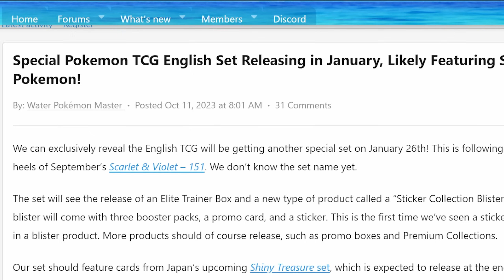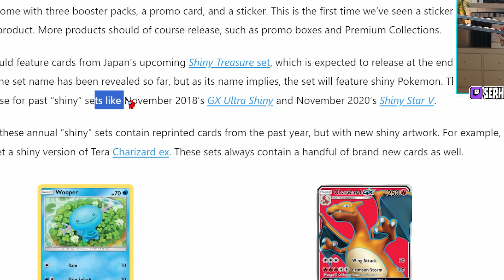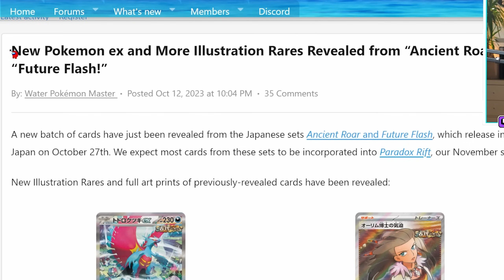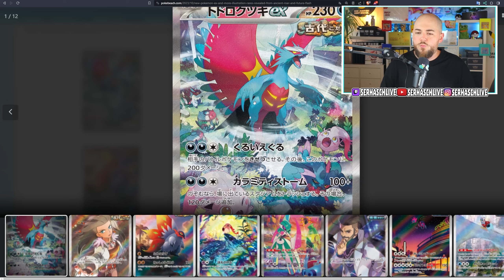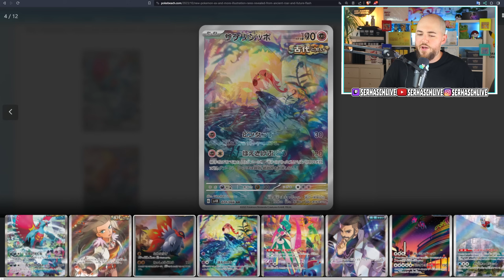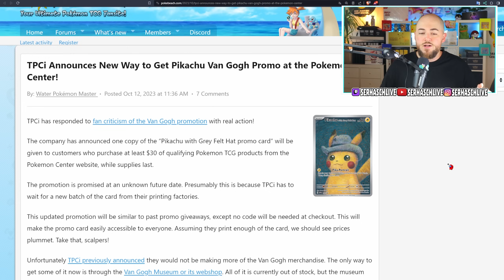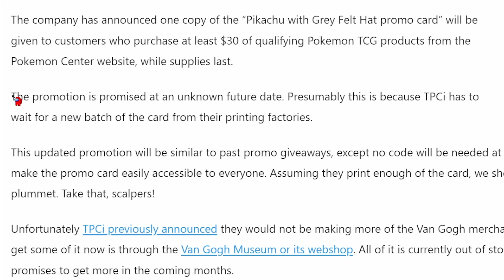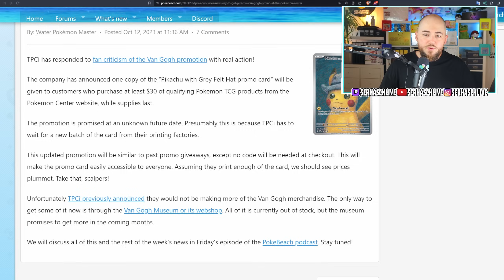SHINY SET - PIKACHU RESTOCK - NEUE KARTEN 😱 Pokemon News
Pokemon Karten News - Pikachu x Van Gogh - Neues Shiny Set - Pardoxrift - PreRelease Promos

✔️Code SERHASCH für 1 Gratis Booster ab 30€ # Werbung
# Werbung
# Werbung

0:00 Intro
0:15 Neues Shiny Pokemon Set
1:58 Paradoxrift PreRelease Promos
2:46 Neue Paradox Pokemon Karten
5:10 Van Gogh Pikachu Restock Aktion
7:56 Weiter Videos